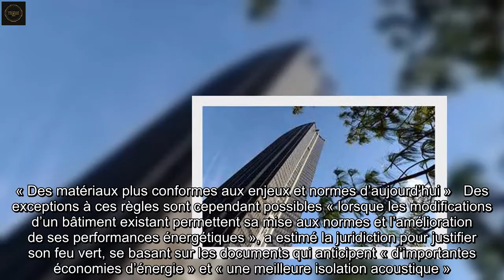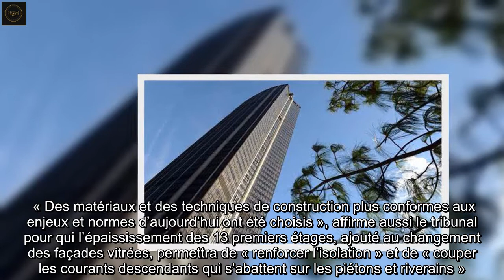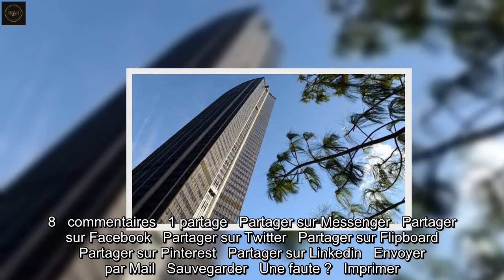Tour Montparnasse : Feu vert de la justice à sa surélévation de 20 mètres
Le projet avait été approuvé en 2019 par la Ville de Paris. Le tribunal administratif de Paris vient de donner son feu vert au projet privé de rénovation de   la Tour Montparnasse, qui prévoit une surélévation de 20 mètres avec l’ajout à son sommet d’une serre agricole.   « Il n’y a désormais plus de frein juridique au démarrage des travaux ». Le tribunal a validé jeudi le permis de construire délivré par la Ville, jugeant le projet de l’Ensemble Immobilier Tour Maine-Montparnasse (EITMM), les copropriétaires de la tour, conforme   au plan local d’urbanisme (PLU) de la capitale même « s’il ne respecte pas les règles de hauteur maximale prévues ».  « Des matériaux plus conformes aux enjeux et normes d’aujourd’hui »   Des exceptions à ces règles sont cependant possibles « lorsque les modifications d’un bâtiment existant permettent sa mise aux normes et l’amélioration de ses performances énergétiques », a estimé la juridiction pour justifier son feu vert, se basant sur les documents qui anticipent « d’importantes économies d’énergie » et « une meilleure isolation acoustique ».    « Des matériaux et des techniques de construction plus conformes aux enjeux et normes d’aujourd’hui ont été choisis », affirme aussi le tribunal pour qui l’épaississement des 13 premiers étages, ajouté au changement des façades vitrées, permettra de « renforcer l’isolation » et de « couper les courants descendants qui s’abattent sur les piétons et riverains ».  Le projet vise à « redonner une identité forte, innovante, dynamique et moderne » à la tour   « D’un point de vue esthétique, la réhabilitation de la Tour s’accompagne d’une recherche architecturale aboutissant à un résultat harmonieux », a également expliqué le tribunal.   Baptisé « Demain Montparnasse », le projet lauréat, porté par le groupement d’architectes Nouvelle AOM, vise à « redonner une identité forte, innovante, dynamique et moderne » à la tour érigée en 1973, la plus haute de Paris (209 mètres) après la Tour Eiffel.   Ce projet avait en 2019 soulevé l’opposition de plusieurs associations de défense de l’environnement​ et du paysage, mécontentes de la surélévation.  8   commentaires   1 partage   Partager sur Messenger   Partager sur Facebook   Partager sur Twitter   Partager sur Flipboard   Partager sur Pinterest   Partager sur Linkedin   Envoyer par Mail   Sauvegarder   Une faute ?   Imprimer